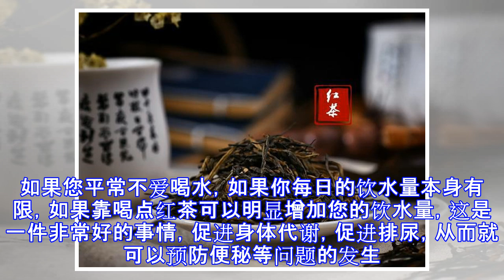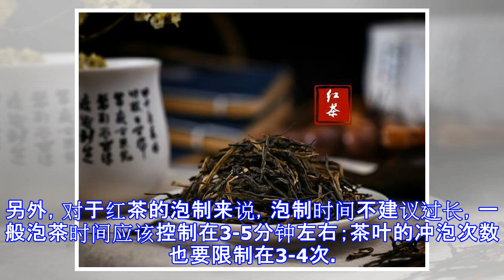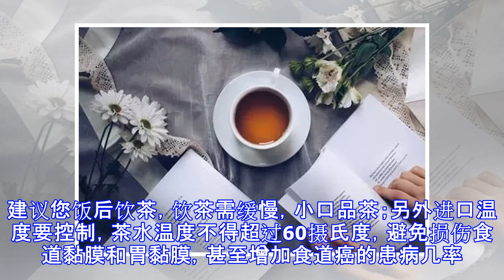原创 经常喝红茶好处多多！专家：饮茶不能超过这个温度，否则可能患癌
原标题：经常喝红茶好处多多！专家：饮茶不能超过这个温度，否则可能患癌 红茶，一种很多人喜欢的茶饮。淡雅醇香，味道诱人，经常少量饮用对身体的确有着不错的作用。另外，初春当时，适当品茶也是非常符合时宜的一件事情，和其他不靠谱的习惯相比，饮茶是一件是不错事情。初春时节聊聊红茶，健康饮茶，才能靠谱“养生”。 适量饮用红茶，对身体有何好处？ 适当的抗氧化作用（不可神话）： 红茶当中含有一些有益于身体的抗氧化物质，在不考虑剂量的前提下来看，适量饮用也可以增强身体的免疫能力，从而可以抵御病毒的侵袭。 预防龋齿： 茶多酚是一种很不错的物质，虽然茶叶当中的含量并没有您想的那么多，但少量饮用也能杀灭口腔中的细菌物质，久而久之可以预防龋齿的发生。 经常饮用红茶的最大好处： 其实，市面上流传的关于饮用红茶的好处过愉快夸张，无论是抗癌还是降血压，请您科学看待。对于红茶当中的各种营养物质来说，剂量非常有限，而且大家单次饮用红茶的量也非常有限，所以你摄入身体的营养物质其实少的可怜。 对于喝红茶的好处，其实最大的是“可以增加饮水量”。如果您平常不爱喝水，如果你每日的饮水量本身有限，如果靠喝点红茶可以明显增加您的饮水量，这是一件非常好的事情，促进身体代谢，促进排尿，从而就可以预防便秘等问题的发生。 喝茶的时间要靠谱： 饭前不建议喝茶： 红茶当中含有较多的鞣酸物质，如果经常空腹摄入会增加对于胃肠粘膜的刺激，久而久之会...